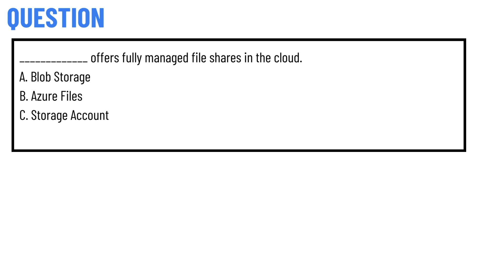_____________ offers fully managed file shares in the cloud.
_____________ offers fully managed file shares in the cloud. A. Blob Storage B. Azure Files C. Storage Account